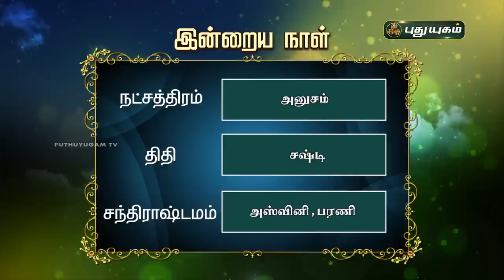Today Rasi Palan - 22/09/2020 | Indraya Rasi Palan Tamil | இன்றைய ராசிபலன் | Astrologers Magesh Iyer